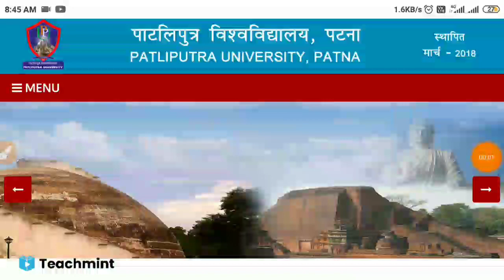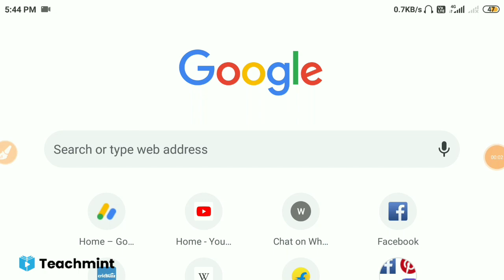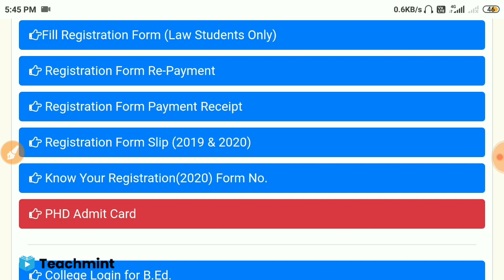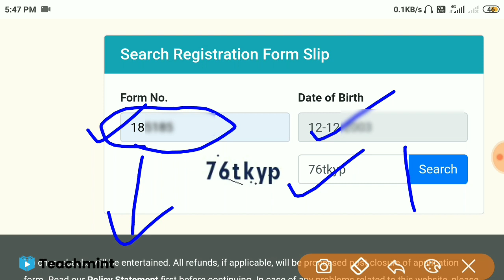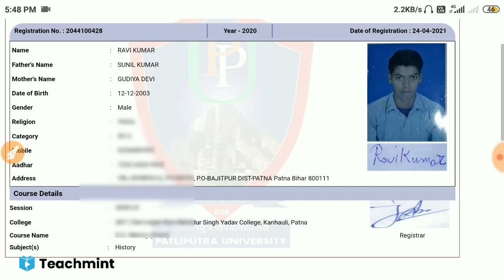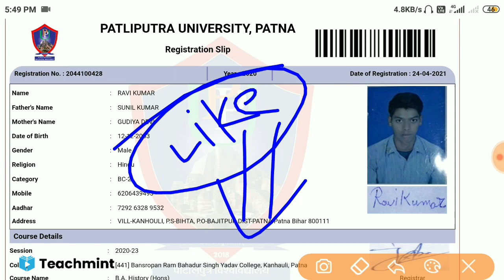Patliputra university Registration Slip Download|ppu registration slip kaise download kre Teachmint